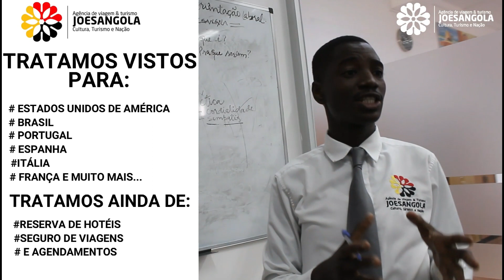Entrevista com o Coveiro Chefe Esporrão, no Programa "PAPO RECTO" na Rádio Ouvinte.